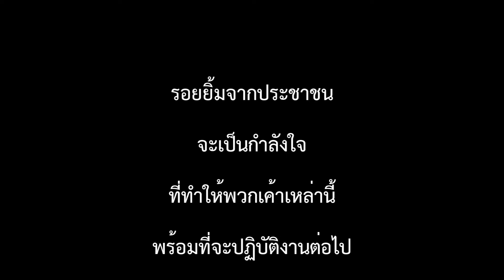ที่พึ่งของราษฎรของพระราชา โดย มณฑลทหารบกที่ 43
💂🌈  ผลงานที่ได้รับรางวัลชมเชย การประกวดสื่อสร้างสรรค์ในหัวข้อ “พิทักษ์ราชัน ปกป้องประชา รักษาแผ่นดิน” ของกองทัพภาคที่ 4 ประจำปี 2565

🚩ที่พึ่งของราษฎรของพระราชา
โดย มณฑลทหารบกที่ 43